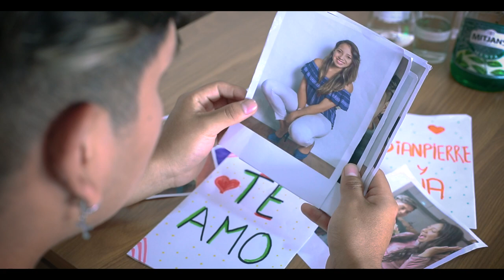Videoclip l Zamo - Aunque no te importe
Creado y producido por:

- Ana Gabriela Mori Quiñones
- Gianpierre Hilario Aniceto
- Cesar Vega Sanchez
- Cristian De la Cruz Remicio
- Nadia Hurtado Dueñas
- Cristofer Antony Pretell Dávila
- Luis Alberto Casas Loayza